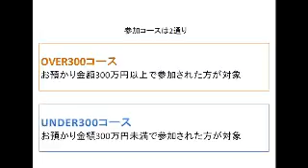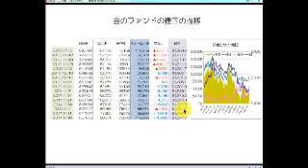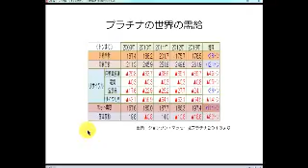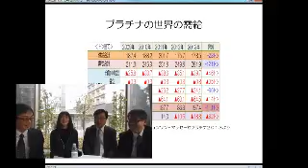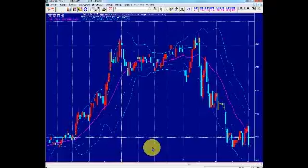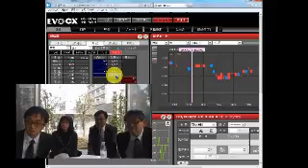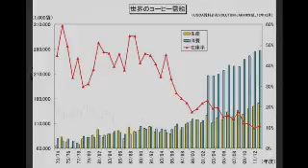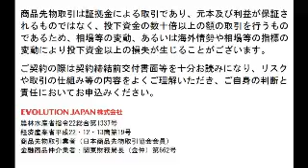EVOCX CUP 2014-02-24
「商品先物リアルマネー選手権」とは、1月6日から3月31日までの3ヶ月間で、実際のEVOCXの口座で収益率を競っていただく、リアルマネーによるトレードコンテストです。参加対象者は、商品先物オンライン取引『EVOCX』に口座をお持ちのお客様全員です。まだ口座をお持ちでない方でも期間中に口座を開設していただくことで参加対象となります。今回は、多くのお客様にご参加いただき、ランキング上位を目指していただけるように　　【OVER 300コース】と【UNDER 300コース】の2コースを設けて実施いたします。

【OVER 300コース】は、お預り金額300万円以上で参加された方が対象で、【UNDER 300コース】は、お預かり金額300万円以下で参加された方が対象です。

参加コースの確認方法は、「ＥＶＯＣＸ」ログイン後、取引画面上段メニューにある【口座】を選択し、【取引口座】欄にある、「現金」と「有価証券」の合計が「お預かり金額」ですので、選手権開始時点で300万円以上のお預り金額の場合は【OVER 300コース】、300万円以下であれば【UNDER 300コース】になります。また、途中参加